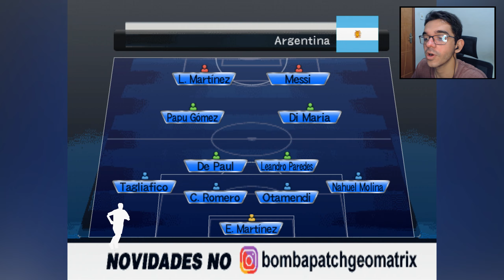BOMBA PATCH 2024 - O JOGO DE PS2 (PT-BR)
Gameplay do jogo "Bomba Patch 2024". Jogo de PS2 100% atualizado. Vídeo em português do Brasil (PT-BR).

🎬 Se você quiser saber mais sobre os equipamentos que uso para gravar meus vídeos, pode conferir os links abaixo:
PlayStation 5
Suporte articulado
Interface de áudio

🤝🏻 Compre usando meus links e ajude o canal sem custo. Toda vez que for fazer uma compra nessas lojas, você pode usar os links para me ajudar:

Ao usar quaisquer dos links acima, você estará ajudando a apoiar o meu canal e a minha produção de conteúdo. Obrigado pelo seu apoio!

🏆 Membros atuais do canal: Membros atuais do canal: Guilherme Laia, GamesClassix e Luan Bergson.